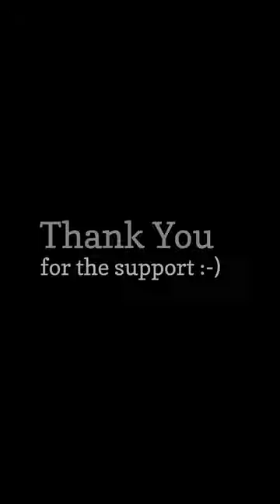Daily Photos Nbr. 0041 (Red Panda)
Uploading Daily Photos Of Nature And Wildlife Around Us